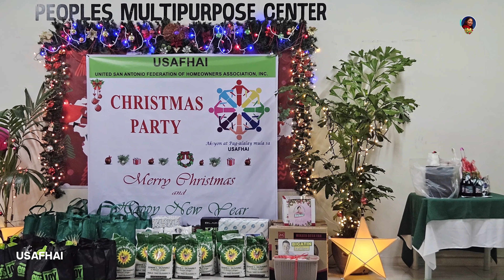USAFHAI Christmas Party 2023 | V0197